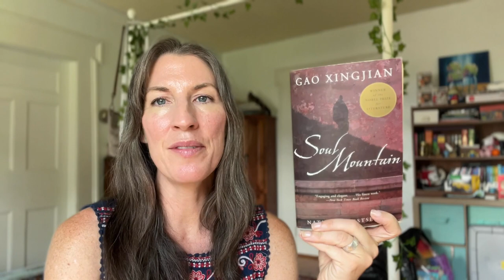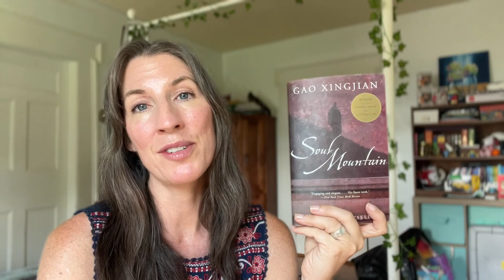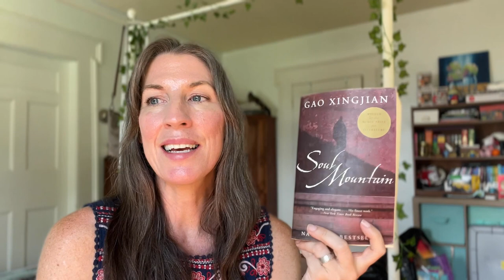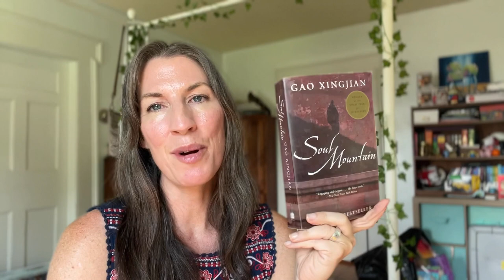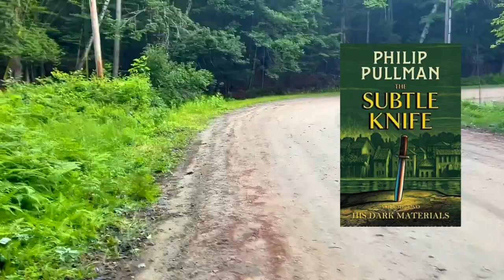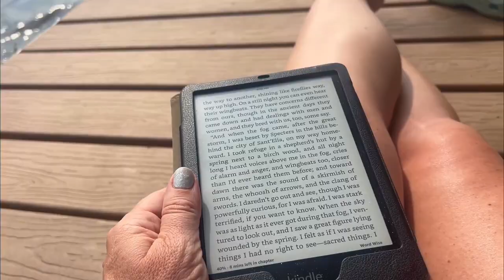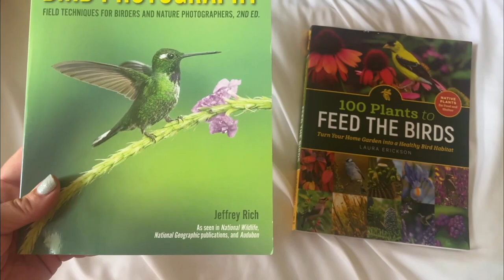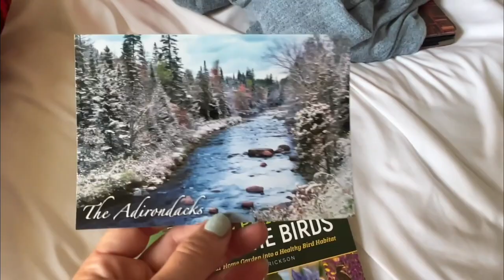Relaxing reading vlog - Adirondack mountains, lakes - The Subtle Knife, Soul Mountain, Gallant #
Welcome to another reading vlog!
This week we spent some time with family in the Adirondacks here in upstate NY.  It was a busy week, so not much reading was done, but still managed to find a little time to take walks, enjoy the gorgeous weather and do a little reading on the dock. :)

Books mentioned:
Soul Mountain - Gao Xingjian
The Subtle Knife - Philip Pullman (book 2 in the His Dark Materials series)
Gallant - V.E. Schwab (fantastically narrated by Julian Rhind-Tutt)